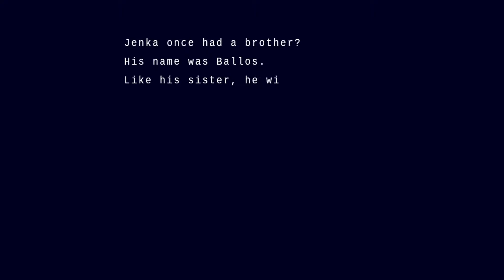Cave Story - Doukutsu Monogatari | Episode 6: Labyrinth M, Waterway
Welp, the game just got more sad.
(You can leave curly behind to die at the core room, but since im doing the best ending, I had to carry her.)

Game Links: (I'm playing the freeware version, more specifically, CSE2, with 60 FPS and widescreen support)